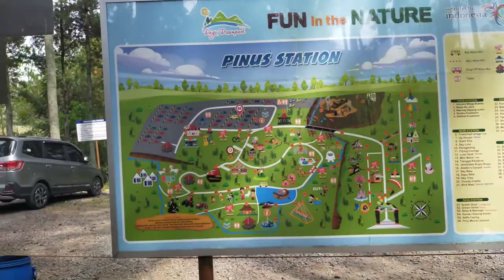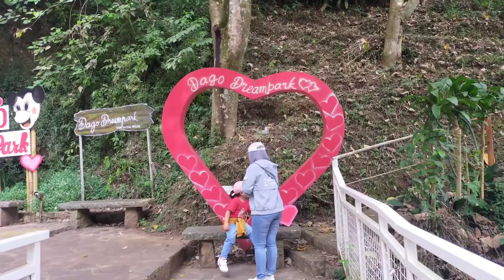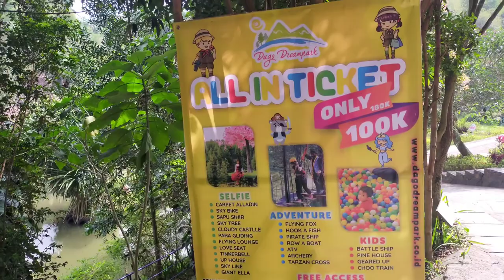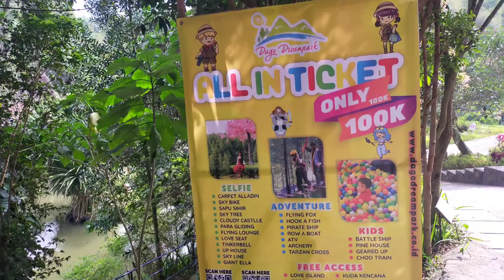DAGO DREAM PARK || Wisata Bandung terbaru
hallo semua di video kali ini aku mau ajak jalan lagi kamu ke Dago dream park. Dago dream park Bandung salah satu wisata Bandung untuk anak anak yang wajib kamu ketahui. nah penasaran gimana Dago dreampark terbaru kondisi nya kaya gimana ? tonton video ini sampe habis yah😀